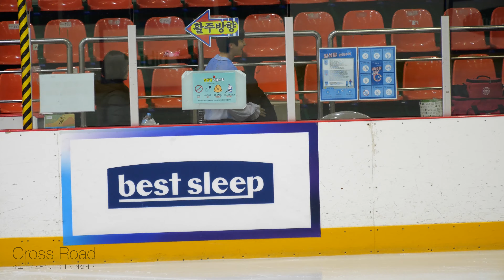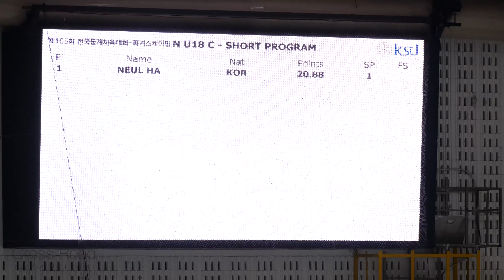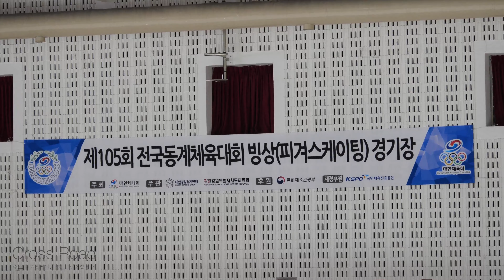하늘 Neul HAㅣSP 1ㅣ(W30303) 남자 18세 이하부 싱글 C조ㅣ2024-02-21 동계체육대회 2일차ㅣ인천 0736ㅣ청라달튼외국인학교 1학년